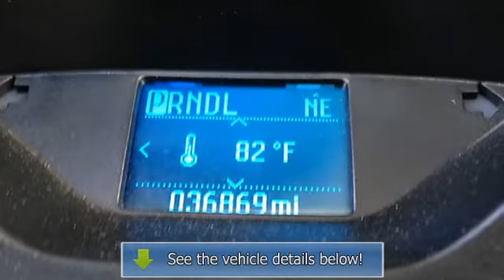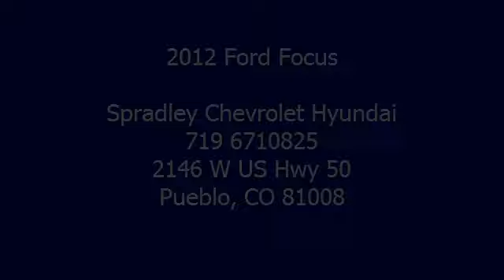2012 Ford Focus - Spradley Chevrolet Hyundai - Pueblo, CO 81008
2146 W US Hwy 50

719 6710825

For Sale: 2012 Ford Focus
VIN: 1FAHP3K29CL177072
Engine: 4 Cylinder Engine 2/121
Drivetrain: Front Wheel Drive
Transmission: Automatic
Mileage: 36,748
Color: Oxford White (exterior) Charcoal Black (interior)

Features:
2012 Ford Focus 5 Door Hatchback. This vehicle features the following equipment: Automatic, 4 Cylinder Engine 2/121, Front Wheel Drive